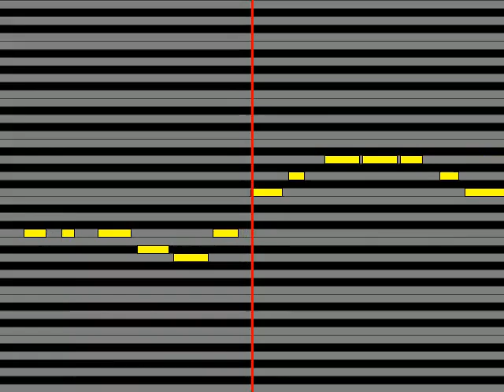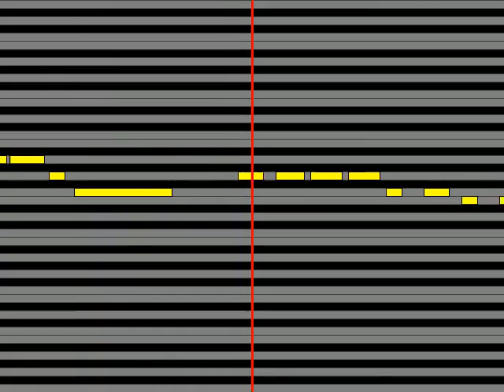【ガイドメロディ】 MIQMIO ヨドバシカメラの歌